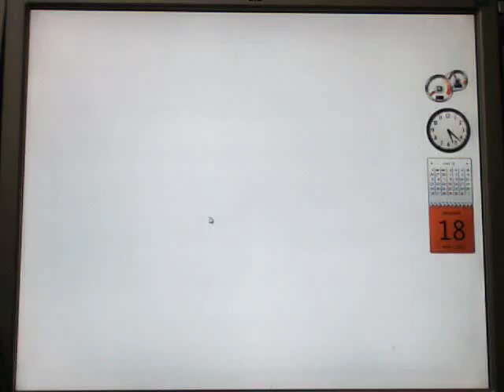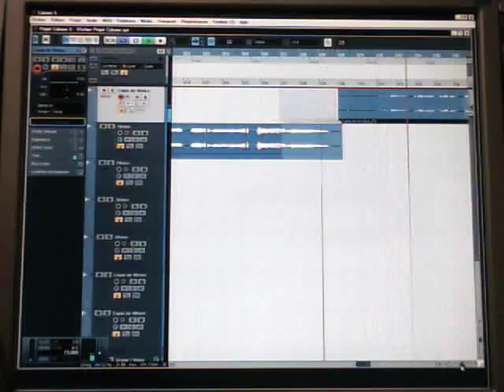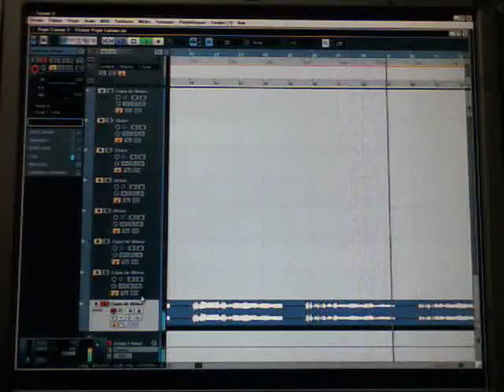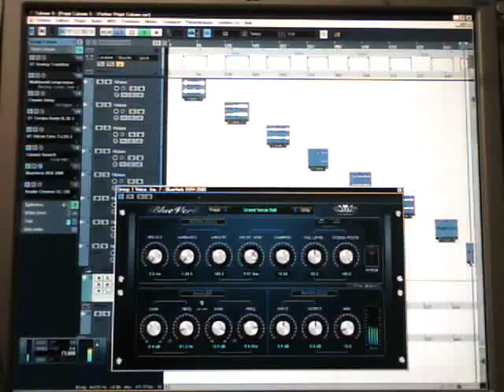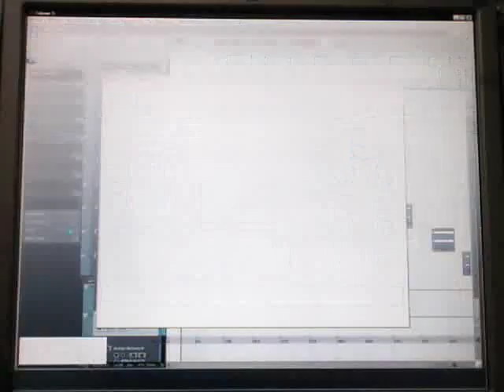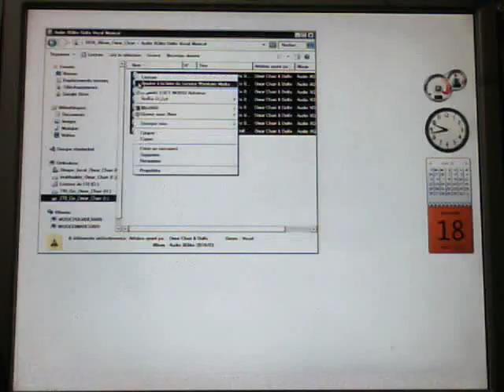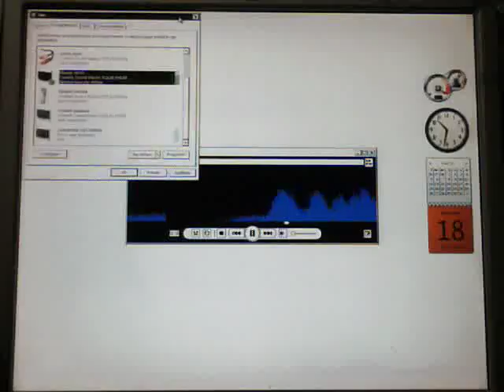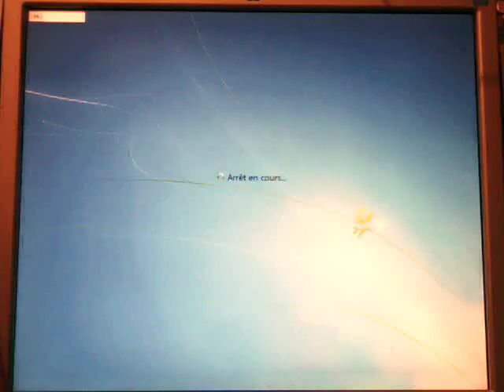الله Allah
XGlite
£₱€¢$¥ And More.
*Telephone:
*Search Web Internet Google:
XGlite